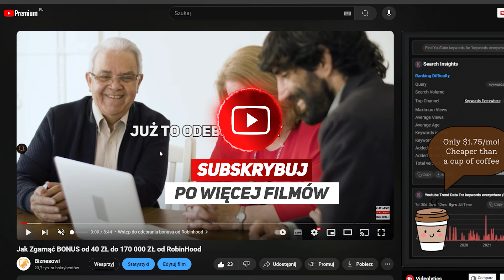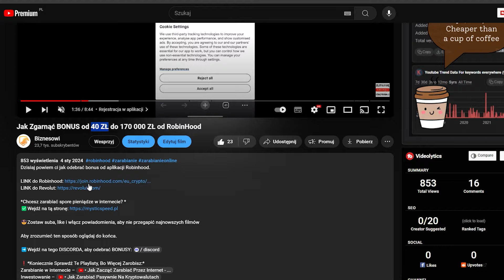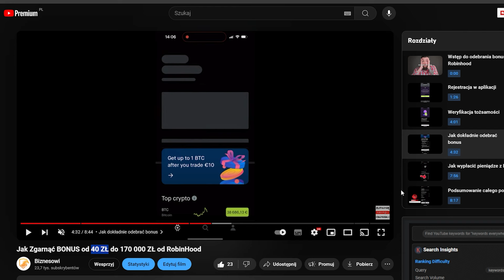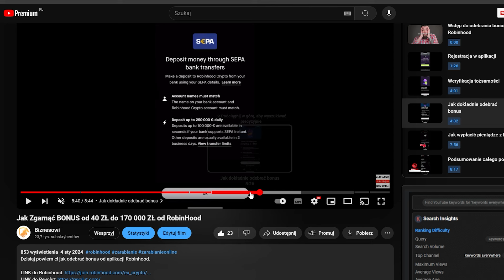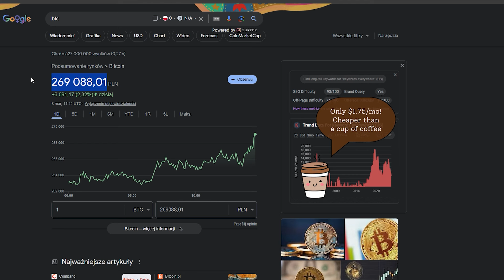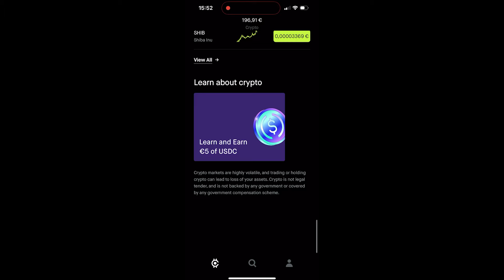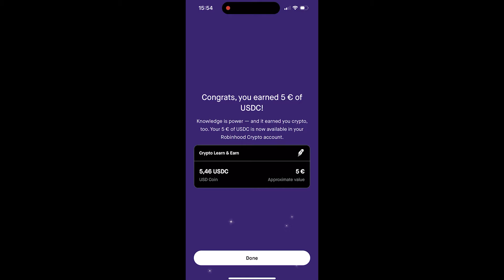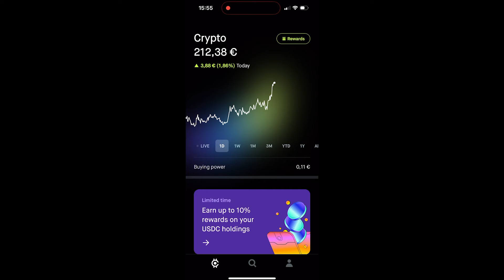75 ZŁ za DARMO – Bonus od Aplikacji Robinhood [NOWOŚĆ]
Dzisiaj powiem ci jak odebrać za darmo bonus z aplikacji Robinhood.

*Chcesz zarabiać spore pieniądze w internecie? *

😎Zostaw suba, like i włącz powiadomienia, aby nie przegapić najnowszych filmów

Aby zrozumieć ten sposób oglądaj do końca.

🔴*Najważniejsze momenty*

00:00 - Wstęp do bonusu z Robinhood
01:25 - Jak założyć konto w aplikacji Robinhood
03:20 - Jak odebrać pierwszy bonus do jednego Bitcoina
06:36 -  Odpowiedzi do quizu
09:41 -  Jak sprzedać kryptowaluty